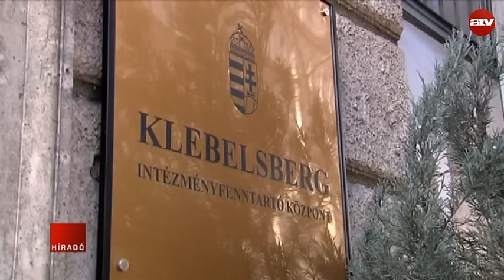Déli híradó - 2016.06.15.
A mai nap hírei 11:55-kor.